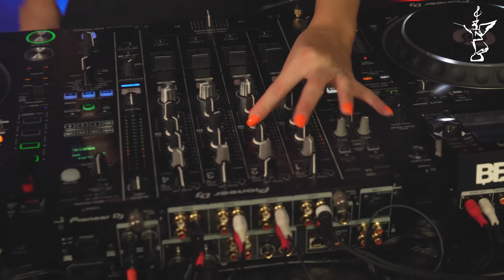DJane Queen Hearts mit Drummer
Von einem unvergesslichen Festivalmoment begleitet und von der Musik von Hardwell inspiriert, beschloss DJane Queen Hearts, ihrer Leidenschaft nachzugehen und zog 2014 nach Berlin. Um ihren Traum zu verwirklichen und ihre Fähigkeiten zu beweisen, entschied sie sich, Musikproduktion und elektronische Musikperformance professionell an der DBs Music School zu studieren.

Bereits nach wenigen Monaten fanden in zwei Berliner Clubs Residenzen statt. Jahre später verließ sie ihren Club-Job und konzentrierte sich darauf, Songs selbst zu produzieren und ihren individuellen Sound zu finden.
DJane Queen Hearts ist auch im Duo mit einem Drummer für mehr Action buchbar.

berlinklang ist eine Musikagentur und vermittelt bundesweit Künstler für erstklassige Live-Musik-Auftritte. Kontakt